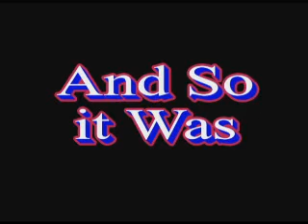Jefferson, Madison, & The Bill of Rights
Jefferson, Madison, & The Bill of Rights is a wonderful reenactment of a classic tale of the two's meeting to decide on the document that is America today. Enjoy this wonderful bit of history.